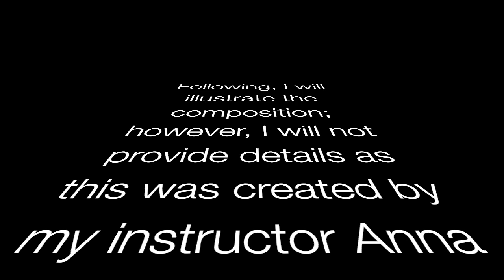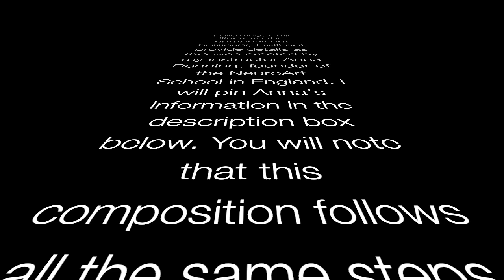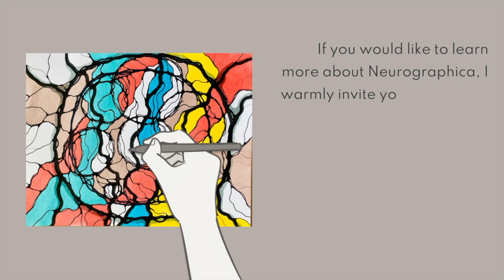Neurographica: The Shadow Self by Anna Denning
Anna has been my instructor for several years and certified me to be a Specialist Coach, which allows me to use this modality in my coaching practice. See Anna’s information pinned below.

Neurographica is a method of transformative creative drawing that forms new neural connections in the brain, attunes you to your intuition, and serves as a vehicle to manifest your deepest desires. This method of self-exploration, self-reflection, and mindfulness supports one in activating inspiration and transmuting limiting beliefs.

By applying specifically designed algorithms, one can process various life circumstances, illuminate the hidden depths of human consciousness and get solutions from within.

In 2022, NeuroGraphica celebrated its 8th anniversary and is now one of the most rapidly growing psychological techniques used worldwide. The creator of NeuroGraphica,  Pavel Mikhailovich Piskarev, is a Doctor of Psychological Sciences, Professor, Architect, and the founder of the Psychology of Creativity Institute in Moscow, Russia.

Thank you for taking the time to view this video.

Sara xo